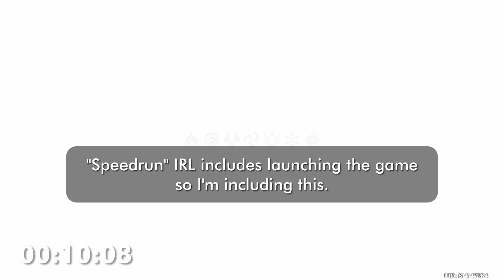My Battle Pass Speedrun: Dailies and Weeklies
Speedrunning: getting things done as fast as possible to get on with life, NOT competitive. This is how I do my weeklies. This is not an entry to any speedrun thing. Thanks!

This video has nothing to do with the content of this channel, nothing to do with Genshin Impact, and nothing to do with my life. If the sarcasm isn't going through, this video also has nothing to do with you.

0:00 - prep time
1:04 - all battle pass tasks except Trounce Domains
12:00 - things start slowing down since I (kinda obviously) don't know how to beat these Trounce Domains yet
28:14 - bonus meme